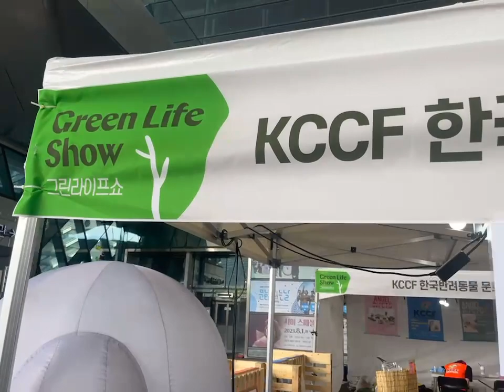영화의전당 한국반려동물문화식품연구소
23년 설립한 한국반려동물문화식품연구소(KCCF)입니다.
다양한 문화/복지 활동에서 KCCF를 만나보세요^^